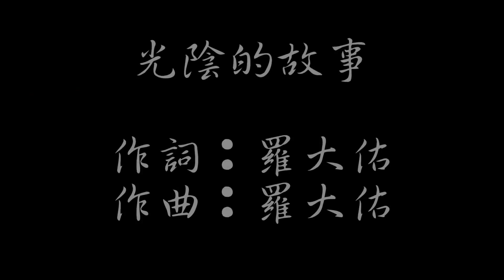2013-02-01 Linda-B 0653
您的影片中含有受版權保護的音效，因此可能影響其可用性。您可以在下方移除已聲明版權的歌曲，來解決這個問題。瞭解詳情。